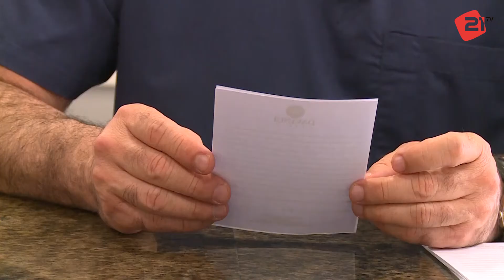Առանց փողկապի /Սեթ Ղազարյան